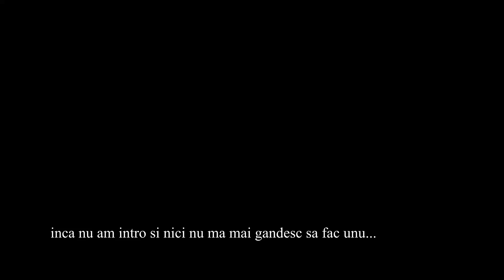haules baules ep 3 zmeu' ninja' - aboneaza-te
Daca consideri ca merita.
Cont curent in Euro
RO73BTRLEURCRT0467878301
Cont curent in Lei
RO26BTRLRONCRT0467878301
Nume: Draghia Nicolae Georgică

de vanzare,doar daca ai cascavalul ala de care am eu nevoie.
ATENTIE : imi rezerv dreptul de a nu-l vinde oricui.